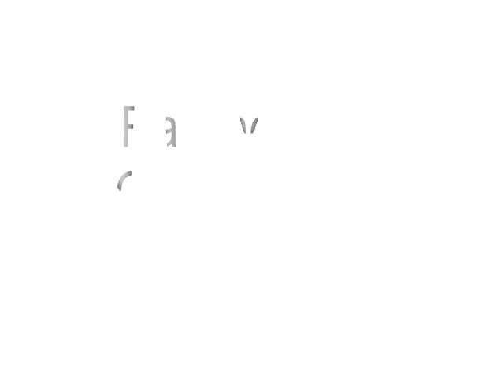Gunpowder & Lead - Miranda Lambert cover by Raizing Cain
Hire us for your next event!

Raizing Cain covers Gunpowder & Lead from Miranda Lambert's album: Crazy Ex-Girlfriend. Written by Miranda Lambert & Heather Little.